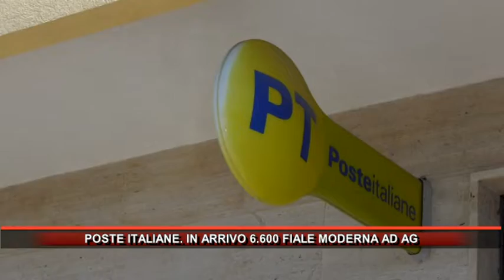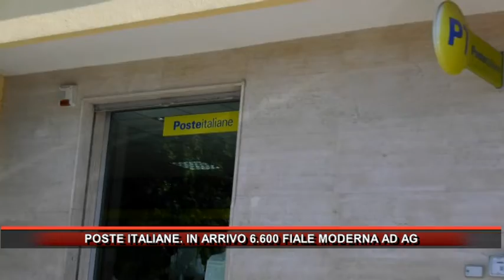POSTE ITALIANE IN ARRIVO 6 600 FIALE MODERNA AD AG